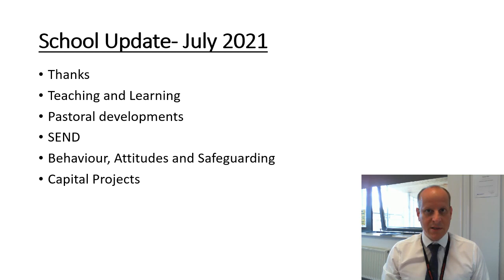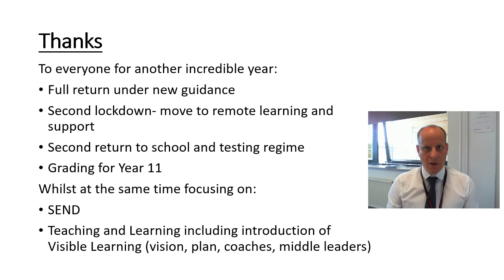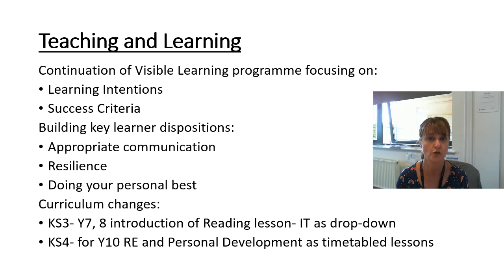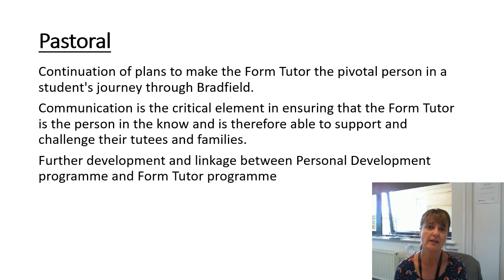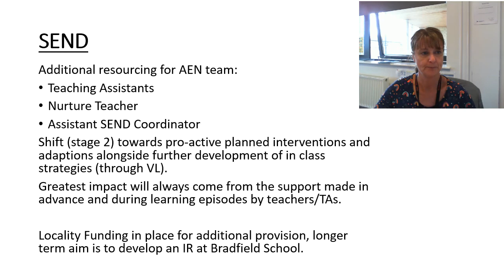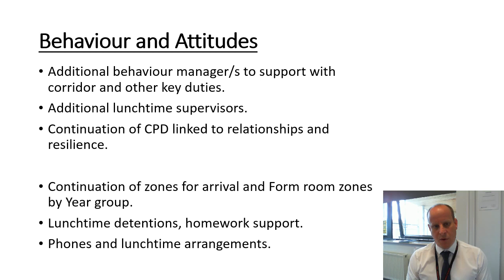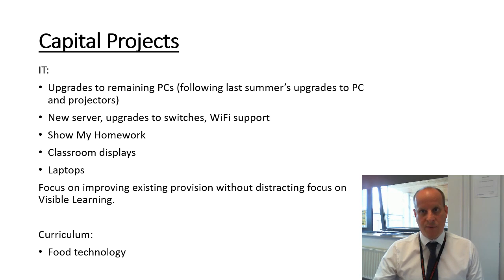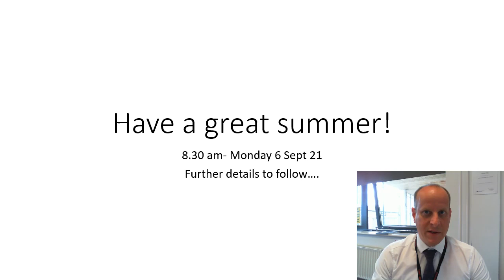Bradfield End of Year Report 2021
An end of year update from Mr A May- Headteacher and Mrs D Banks- Deputy Headteacher